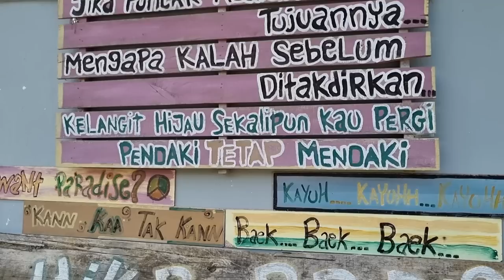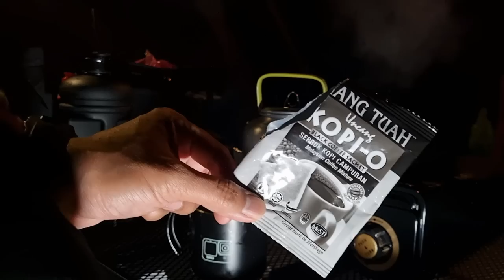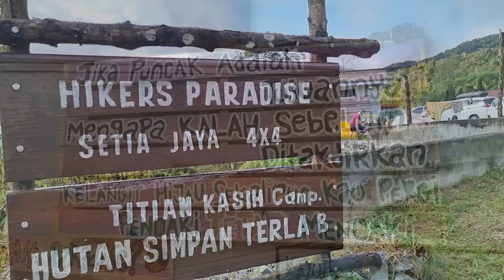FAMILY CAMPING | HIKERS PARADISE Kami Datang!! Tidur Pakai Aircond Semulajadi. Memang Syahdu Yakmat.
Peralatan Camping (Camping Gear)
Boleh dapatkan di Shopee  : Trusted Seller

Peralatan Rakaman (Shooting Equipment)
Boleh dapatkan di Shopee :

Keywords*
camping malaysia 2022,
camping malaysia hujan,
camping,
family camping malaysia,
camping dalam hujan,
camping di hutan,
jungle camping,
car camping malaysia,
camping cooking malaysia,
camping di hutan malaysia,
camping di malaysia,
decathlon malaysia camping,
camping equipment malaysia,
camping food malaysia,
camping gear malaysia,
camping meal malaysia,
outdoor camping malaysia,
off road camping malaysia,
peralatan camping malaysia,
camping tent malaysia,
family camping tent,
family camping setup,
family camping trip,
family camping cooking,
family camping food,
family camping holiday,
family camping trip vlog,
camping life,
campsite di perak
tourism perak,
perak eco tourism,
perak tourism,
pahang tourism
vidalido,
ohana,
naturehike,
blackdog,
tourism malaysia,
camping dalam hujan,
camping tepi pantai,
camping hujan,,
camping ohana,
camping vidalido,
campsite di pahang,
hikers paradise,
campsite di cameron highlands